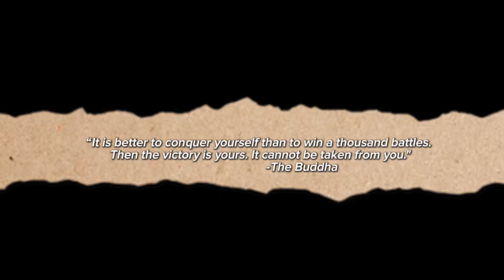Drawing The Buddha and Why his Philosophy is SUPERIOR